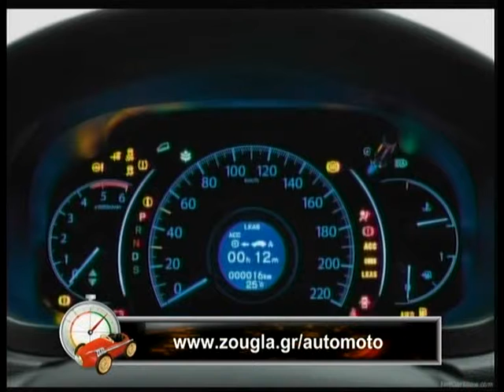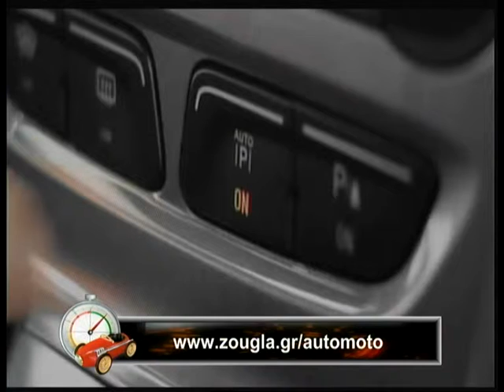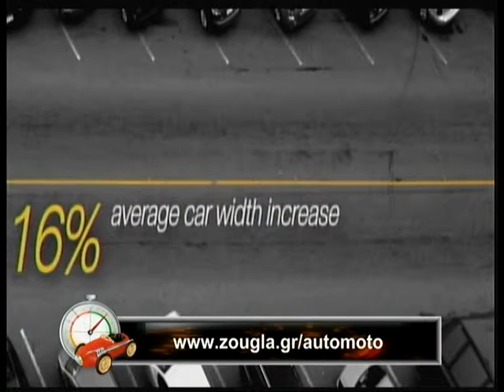10 10 2013 Μπιπ Μπιπ με τον Βασίλη Σαριμπαλίδη στην Zougla TV